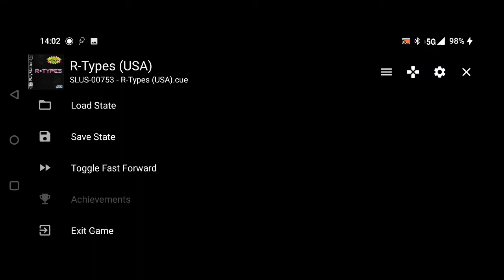The Gaming Experience: R-Types Part 1 R-Type 1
Full R-Type 1 run